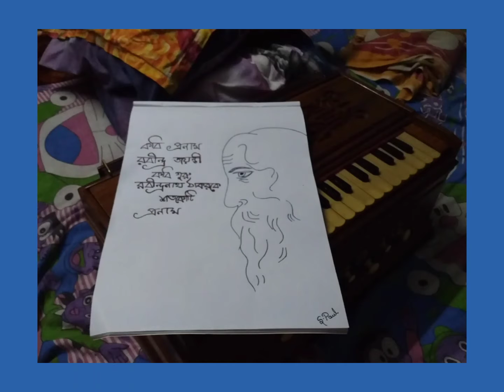Purano sei diner kotha song |(Rabindra jayanti special song) | by Snehangshu Paul 😀😀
শুভ রবীন্দ্র জয়ন্তী|

Today is the birthday of Rabindranath Tagore. He was a great writer in the world. He had won many awards. He was a proud of India. I am so sad to say that he had died. But now also he is alive in our hearts. So we all should pray for him so that his soul could get peace.